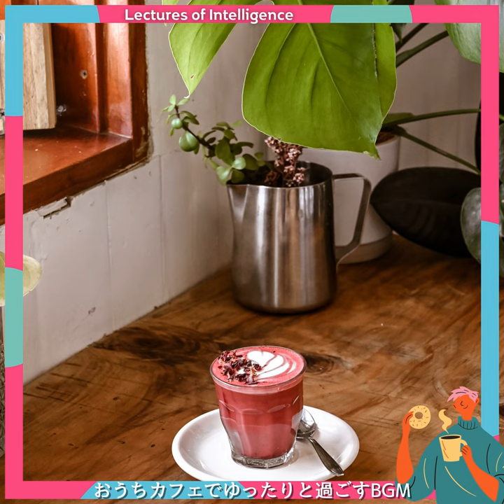The Sound of the Night Club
The Sound of the Night Club · Lectures of Intelligence · Tatsuo Tanaka

おうちカフェでゆったりと過ごすbgm